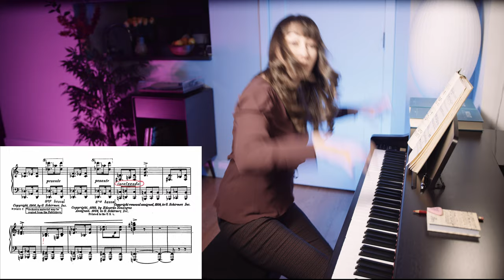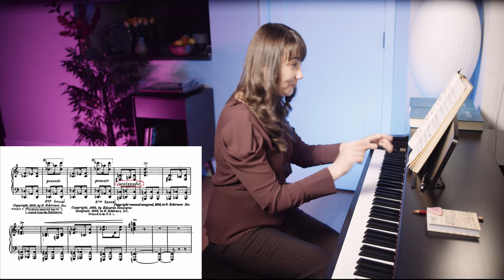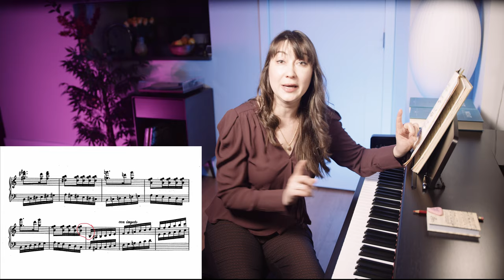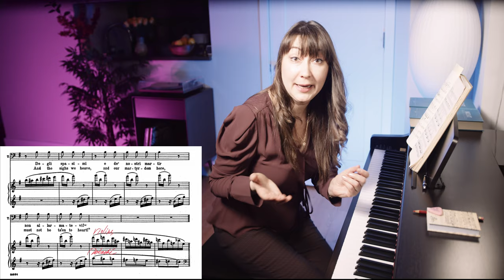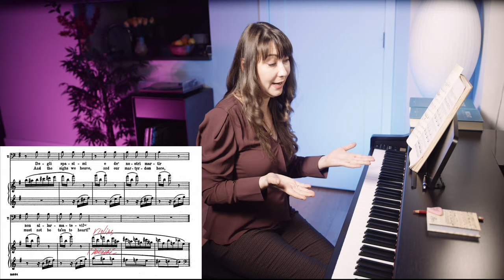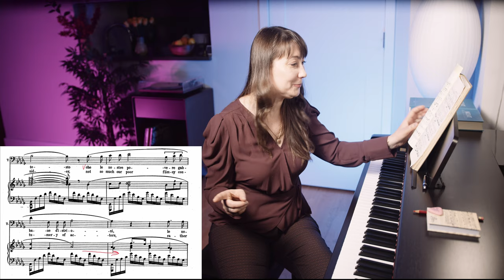Leoncavallo's "Pagliacci" Il Prologo | Golden Repertoire for Collaborative Pianists Ep1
🌟 My name is Alexandra Marcora-Naumenko and I am a pianist and a vocal coach living in NYC. I am all about helping young opera singers and collaborative pianists to get inspiration and ideas about how to sing and play even more beautifully than you already do. If you’re interested in this subject then then you are in the right place!